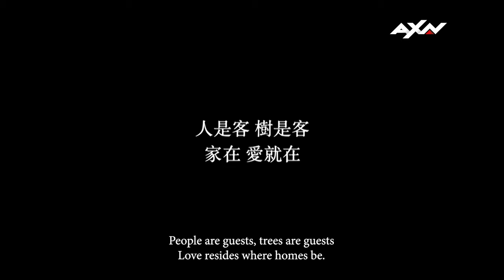When The Flowers Bloom Official Trailer 2｜AXN Asia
🌼When The Flowers Bloom🌼

Experience the natural flow of water, as flowers bloom and seasons change and...
Escape into a peaceful hideaway with AXN...

💗 Based on the concepts of the Satoyama Initiative, When The Flowers Bloom documents the life of the Kuo family and the beautiful environment they live in. Aged 98, Mr. Kuo has been proud of his Hakka values and has been protecting the land for his whole life. Her daughter currently takes care of him and reveals the story of this land.

Flowers bloom and wither, but love lasts forever.

🌴 Catch 'When The Flowers Bloom' premiering on TONIGHT 7PM (6PM JKT/BKK)

In collaboration with @HakkaBroadcasting